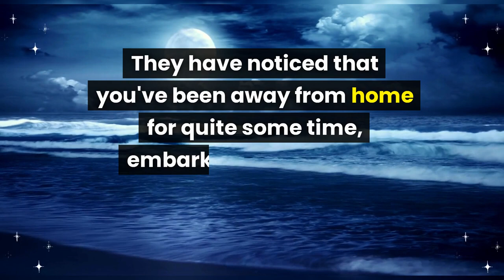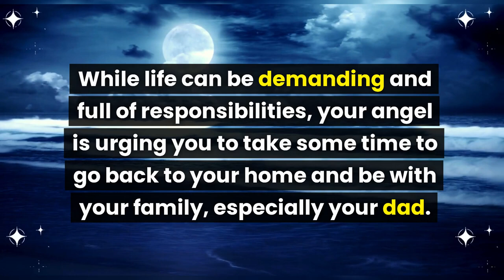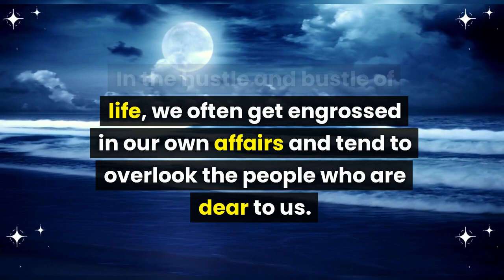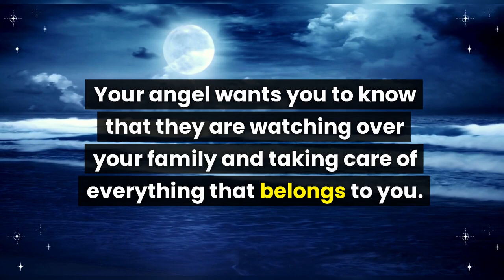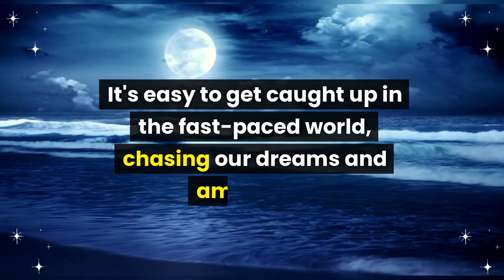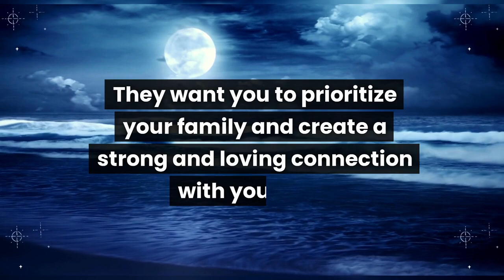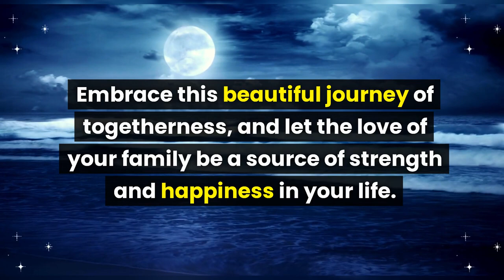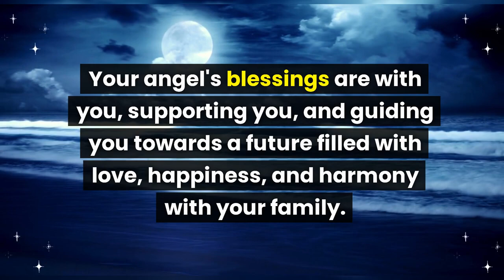Angel: Important alert! You are going to lose your dad because your dad is...